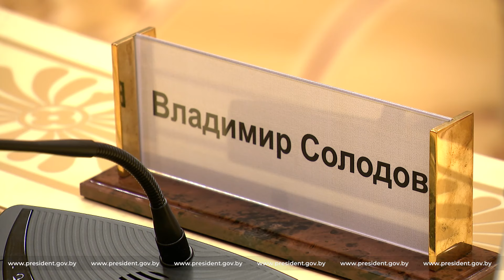Лукашенко: Я всегда говорю Путину, если хочешь увидеть самые прекрасные места, никуда не надо ехать!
ПОЛНОЕ ВИДЕО!!!

Президент Беларуси Александр Лукашенко встретился с губернатором Камчатского края России Владимиром Солодовым.

Вместе с губернатором прибыла представительная, солидная делегация, что, по словам Президента, свидетельствует о больших целях и серьезных намерениях. В этой связи белорусский лидер заверил российскую сторону в готовности "подключиться и сделать максимум" для развития сотрудничества.

В то же время географическая отдаленность Камчатки от Беларуси не должна препятствовать решению разноплановых задач, дружбе и сотрудничеству, уверен Александр Лукашенко.

"Убежден: нам удастся найти возможности, чтобы без лишних посредников выстроить наши отношения. И тем самым мы добьемся того, что продукция, которую мы поставляем туда и обратно, будет намного дешевле", - подчеркнул Глава государства.

Говоря о перспективных проектах, Президент упомянул о грандиозной задумке по строительству в Охотском море Пенжинской приливной электростанции. "Определенные компетенции у нас есть. Если мы вам пригодимся в плане проектирования и строительства этого объекта, будем рады принять участие в этом знаковом строительстве", - сказал Глава государства.

Александр Лукашенко заметил, что Камчатский край славен своими уникальными морскими богатствами. "Будет очень правильно и выгодно, если мы попробуем наладить сотрудничество в этой сфере", - считает Президент. Он рассказал, что, бывая в России, в частности на Дальнем Востоке, часто интересовался тематикой поставок в Беларусь рыбной продукции из таких отдаленных регионов. "Мне все в один голос говорят, что можно добывать, продавать, закупать продукцию где-то поближе, - сказал Глава государства. - Но нам хотелось бы, чтобы мы попробовали поставлять от вас эту продукцию. У нас в этом плане большой дефицит". Александр Лукашенко предложил, чтобы специалисты проработали вопрос прямых поставок рыбной продукции, исключив при этом ненужное посредничество.

Перспективной моделью развития сотрудничества, по его словам, может выступить создание российским регионом перерабатывающих производств в Беларуси. "Если это будет выгодно - можно попробовать. Мы создадим самый благоприятный режим для работы и поставки вашей продукции в любую точку, куда вам будет выгодно", - сказал Глава государства.

Президент подчеркнул, что в Беларуси инвестиции добросовестного бизнеса надежно защищены государством.

Кроме того, в Беларуси существует большая сеть торгово-логистических комплексов, оборудованных всем необходимым, включая подъездные пути, условия для хранения и сортировки товаров. "К вашим услугам, если в этом будет необходимость. Сами захотите что-то здесь построить - окажем соответствующую поддержку", - предложил Александр Лукашенко.

Среди сфер сотрудничества, представляющих взаимный интерес, Президент назвал также агропромышленный комплекс. "С учетом ваших планов по увеличению самообеспеченности Камчатки молоком и мясом мы готовы предоставить нужное оборудование для сельскохозяйственных комплексов и молочно-товарных комплексов", - отметил Александр Лукашенко.

Беларусь также имеет богатый опыт по созданию производств молочной продукции, в том числе детского питания.

На встрече речь шла в том числе и о развитии туристического потенциала. "Камчатский край - это мечта любого путешественника, в том числе и меня", - сказал Президент.

Будучи недавно в Санкт-Петербурге, Александр Лукашенко в разговорах с Владимиром Путиным упоминал и о Камчатке как об очень уникальном крае. "Я все планирую как-то посмотреть на этот край. Он (Владимир Путин. - Прим.) меня все время приглашает. Говорит, вот на Алтае и на Камчатке надо побывать, и Байкал еще, чтобы почувствовать красоту Зауралья, - сказал Президент Беларуси. - Поэтому если вы против не будете, когда-нибудь я найду время для того, чтобы побывать там у вас".

Говоря в целом о сотрудничестве в сфере туризма, Александр Лукашенко обратил внимание, что в свое время россияне и белорусы в большей степени увлеклись зарубежными вояжами, но сейчас растут объемы внутреннего туризма. "Особенно в России. Я всегда говорю Путину, что если хочешь увидеть самые прекрасные места, никуда не надо ехать. Все есть в России, - подчеркнул белорусский лидер. - Есть где отдохнуть. И россияне наконец-то поняли, что отдыхать надо здесь".

Пользуется спросом у граждан России и белорусское направление. Только в прошлом году страну посетили более миллиона россиян. "Думаю, что могут приехать и больше. Мы с удовольствием их примем. Едут они сюда не потому, что у них нет такого места, как Беларусь. Потому что мы к россиянам относимся с величайшим уважением. Здесь и безопасность, и для деток. И квартиры они у нас покупают, и дети их обучаются в наших школах. Особенно москвичи", - отметил Глава государства.